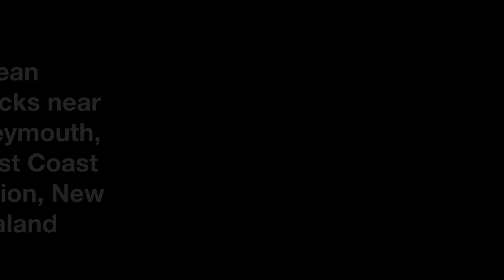Ocean stacks near Greymouth, West Coast region, New Zealand